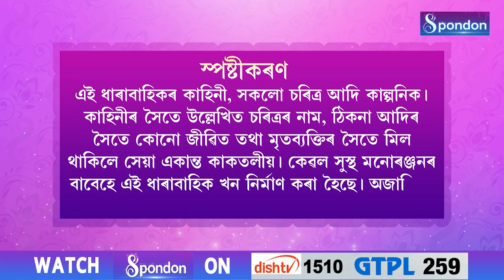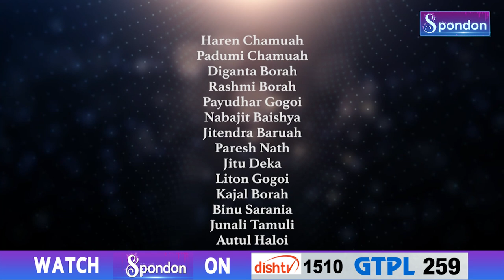JUWAI | EPISODE 4 | SPONDON TV